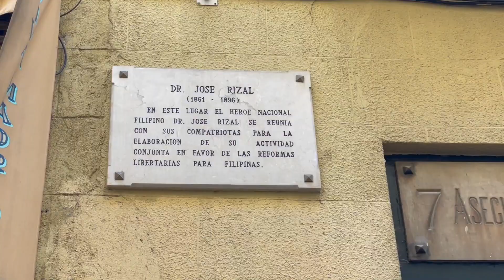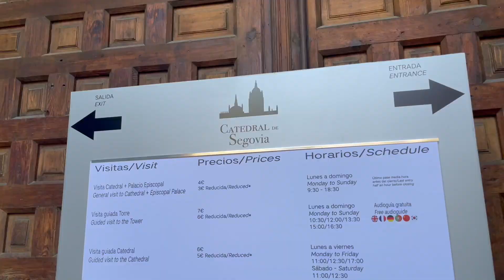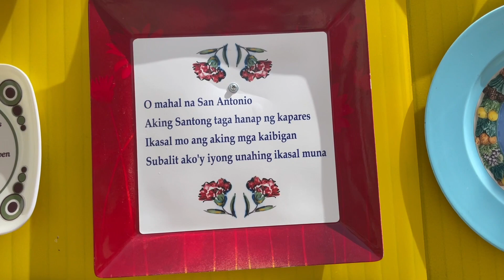Eu-Africa Part 1: Madrid, Avila, Segovia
The first vlog from my epic (almost) month-long trip to Europe and Africa!

I was lucky I got to meet up with some friends in my first destination, Madrid, so I wasn't entirely alone my first weekend. LOVED the food in the first three Spanish cities I visited. What's your favorite Spanish dish?